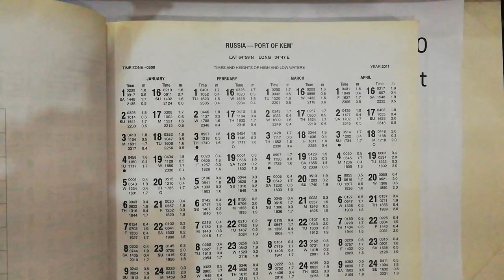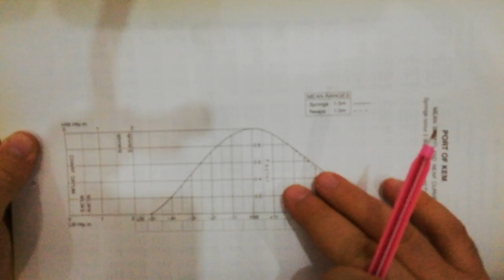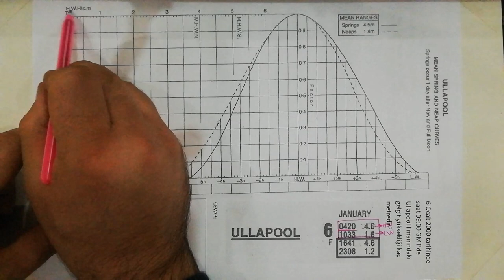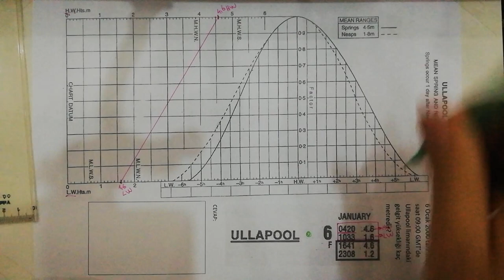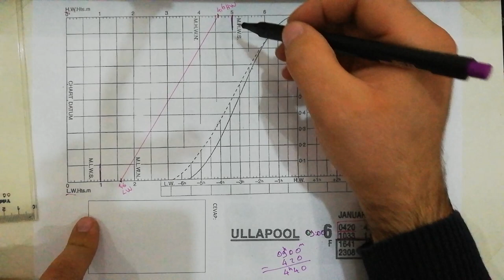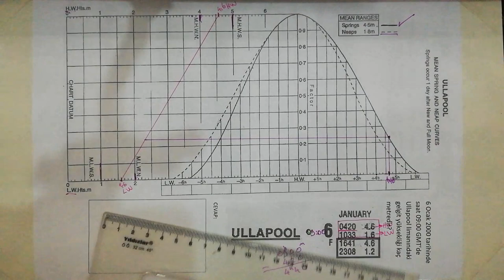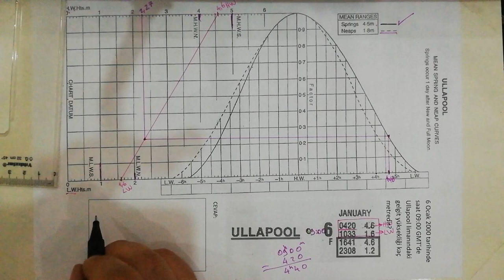GEL GİT (MED CEZİR)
Seyir - Med cezir, gel git